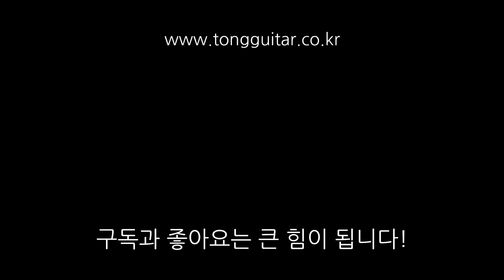기타 버징이 생기는 이유와 증상, 조치방법_2 [줄이 오래되었을 때, 코드를 잘 못 잡았을 때, 헤드머신 볼트 풀렸을 때] By 통기타이야기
버징이 생기는 이유와 증상, 조치방법 두번째입니다.
이번까지는 그래도 쉽게 확인 가능하고, 조치할 수 있는 방법들입니다.

참고해보시구요!ㅎㅎ
다음번에도 좋은 내용으로 찾아오겠습니다.